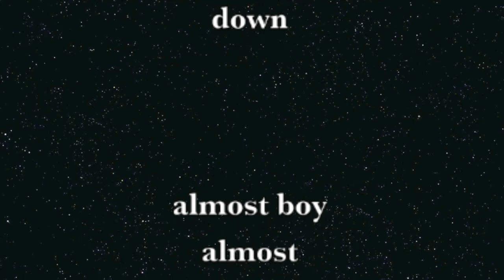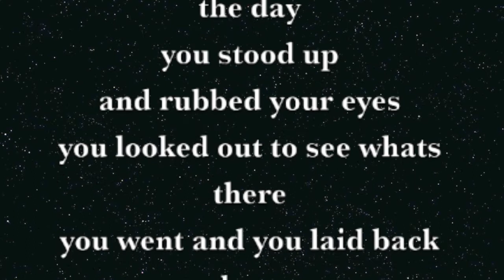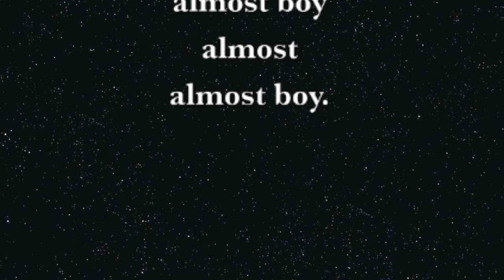almost boy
almost boy from rey thorne.